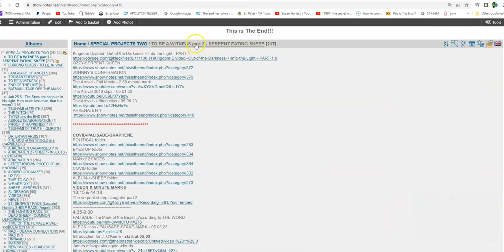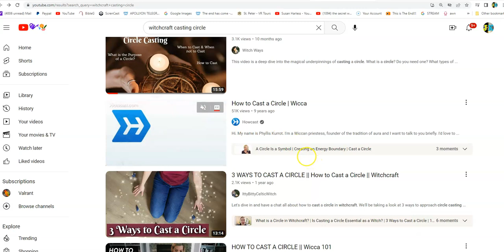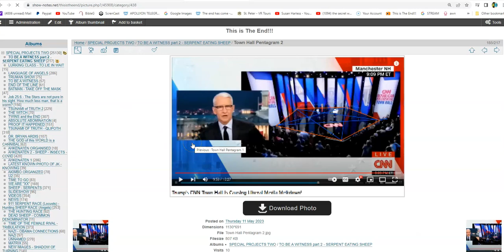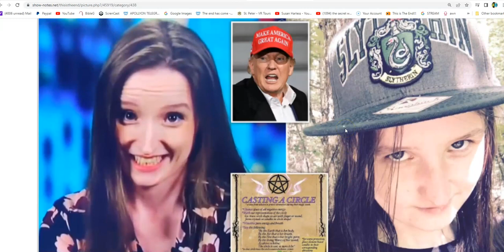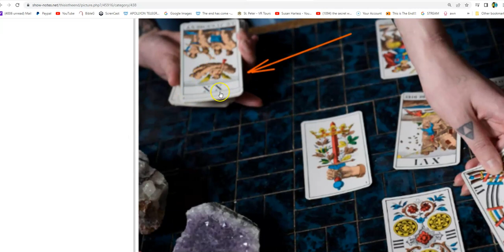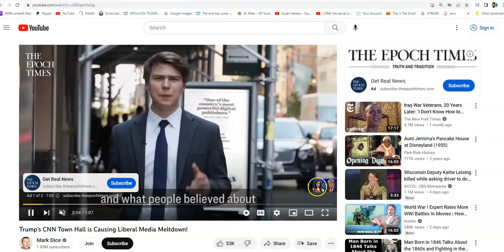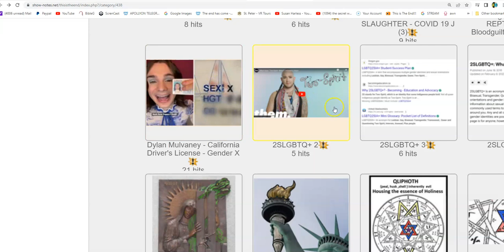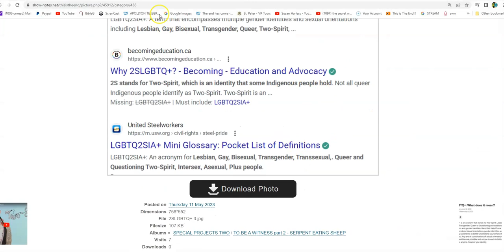Alert !! CNN TRUMP Town Hall Satanic Ritual Spell Casting in PLAIN SIGHT ?? You Decide.. How OBVIOUS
"BTW - The Light Filters are attached to the Cameras ,Not the Lights... It is a filter FOR THE lights AS SEEN THROUGH THE filter on the camera .Seeing through the Veil Must be Terrifying to the Other Side.. ALL they had was their CLOAK from US SEEING Them! Now They are visible In all things WHICH MEANS THE time OF THEIR complete destruction IS here...That is How I KNOW the End is at Hand .The Veil is Down... aka Apocalypse - the Unveiling" (From Jonathan's original description)